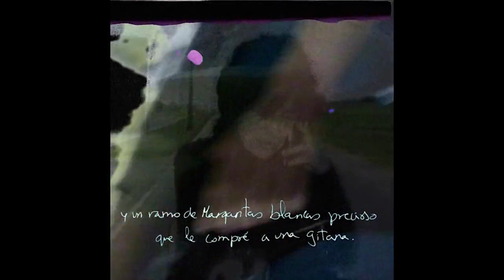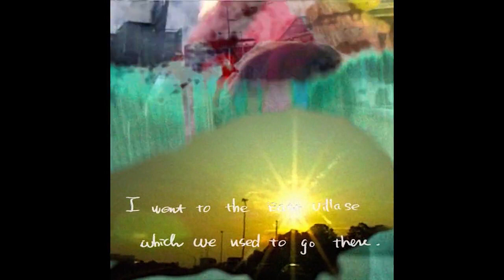Memories on the road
Memories woven on time, travel, letters, postcards, dialogues, fragments to build a memory.

Director festival Omid Mahdavi
2022

Víctor González Rubio (Getxo 1966)

Start shooting in S8mm in a self-taught way in the late 70s, after several failures discover the audiovisual language.
During the 80s he studied Dramatic Arts and Communication. Make the short films in 16mm and S-8mm for the play "The color of the forbidden dance". Win an Accesit in the first Encontre youth film super 8 i video, Valencia, with "Poet" fiction short film in S-8mm.
He works in Poland with the company Akademia Ruhu.
In the 90's he specializes in advertising, audiovisual semiotics and film director. He made “Sitio” in 16mm, experimental fiction, won the First Prize in the II National University Video Contest of the UPV in 1991 and the Silver Award Foreing Language Short in XV The Philadelphia International Film Festival in 1992.
He works in production for the company Shatterhand Inc. at the La MaMa E.T.C. from New York.
In this period I begin to use video as a work tool.
Artistic Creation Grant, in the audiovisual specialty of the Provincial Council of Biscay, performs Video Art and Video Installations linked to the documentary image.